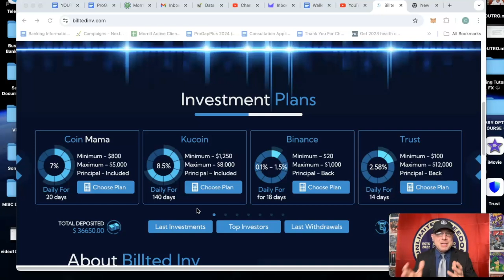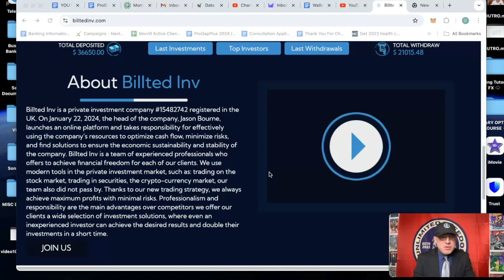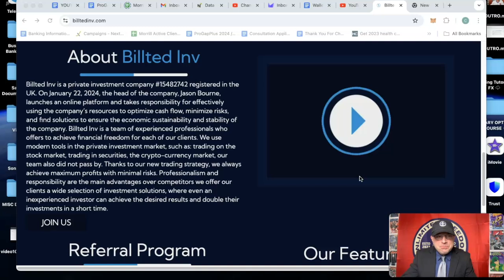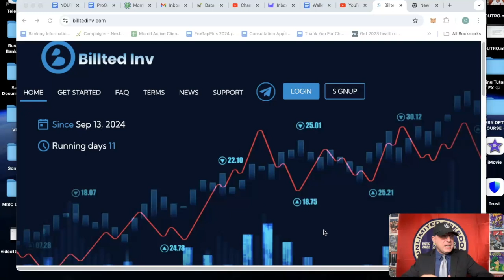BILL and TED'S EXCELLENT.... platform?Introducing BILLTED INV! Get up to 8.5% DAILY ROI? INFO HERE!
UNLIMITED FREEDOM NETWORK!

Do you utilize Crypto like I do? You need this card…